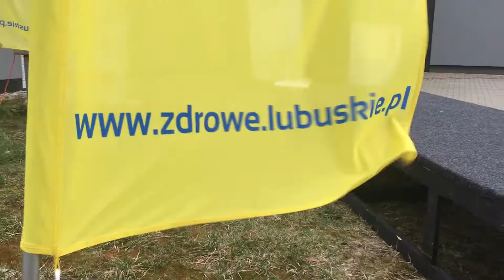Lubuskie gra z WOŚP